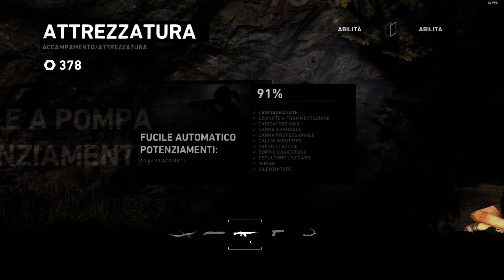Tomb Raider WALKTHROUGH 2013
LIVE Twitcht

GPU: GeForce GTX 1070
CPU: Intel(R) Core(TM) i7-7700K CPU @ 4.20GHz
Memoria: 16 GB RAM
Risoluzione corrente: 1920 x 1080, 60Hz
Sistema operativo: 10 x64
VR: Oculus Rift S